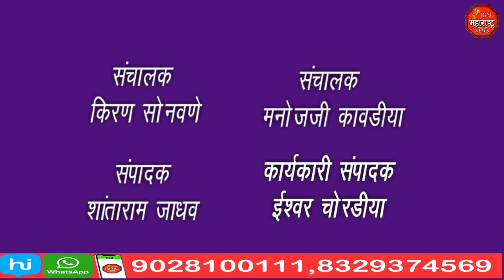फत्तेपुर येथे ईफ्तार पार्टी